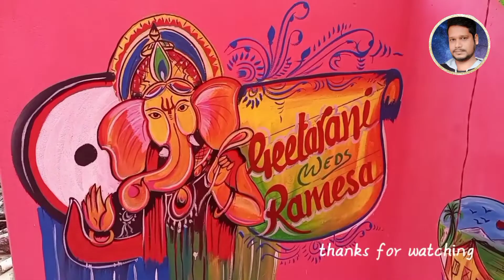Marriage wall painting,,ବିବାହ ଚିତ୍ର🌈🌈🌹🌹